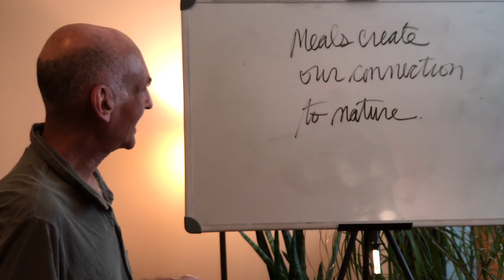Daily Macro Minute: July 10, 2017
"Meals create our connection to nature."